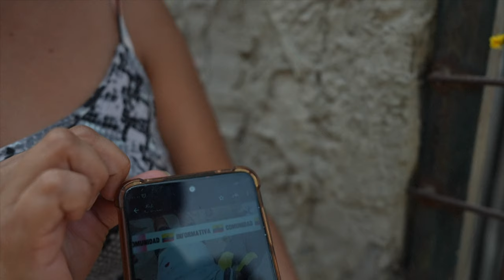Cinco muertos por nueva masacre en Ecuador, en medio de un estado de excepción | AFP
Cinco personas murieron acribilladas el martes en Ecuador en una nueva masacre que se da en medio de un estado de excepción por el incremento de la violencia de las bandas criminales, informó la policía.